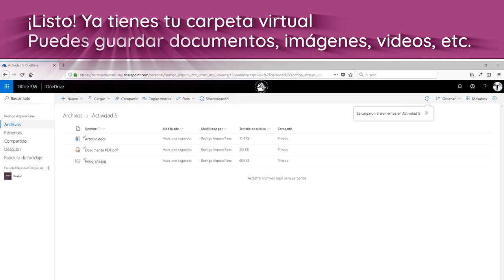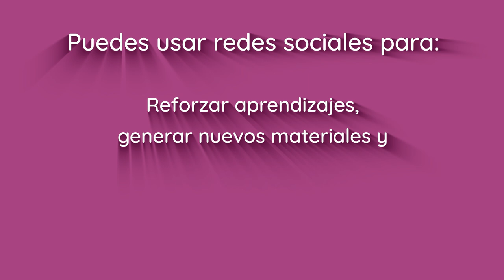Comparte con seguridad - Herramientas TIC